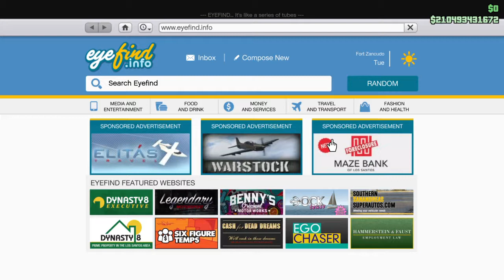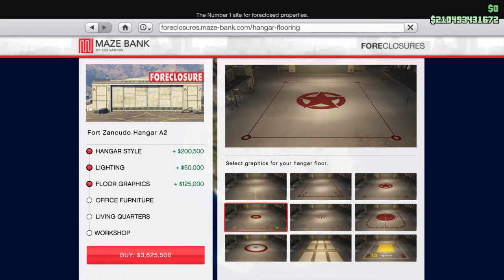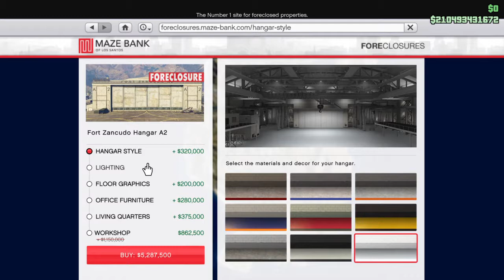GTA 5 smuggler DLC #1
I buy a hanger